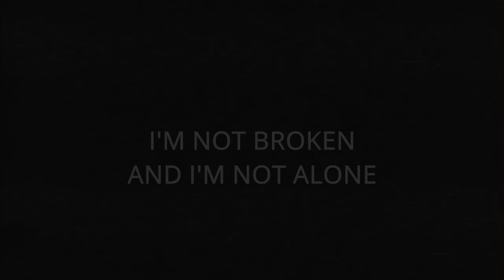Cyborg Becoming | Synthwave Cover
Synthwave cover of Cyborg Becoming from Zack Snyder's Justice League

Do You like my work and want to show some love?

Zack Snyder's Justice League Theme by Tom Holkenborg (aka Junkie XL)
Arranged by Aldo Gómez
All the rights reserved for Tom Holkenborg and Water Tower Music